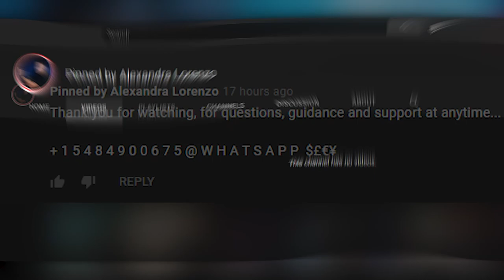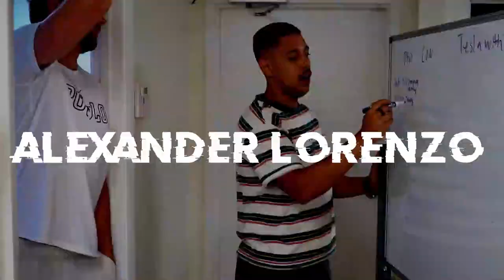Millionaire Reacts: I have A $300K Closet - But I Don’t Have A Job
Alexander Reacts To More Ridiculous Individuals On The Internet! Entrepreneur Vs Employee | Which Best Fits Your personal Goals

📸 Join me on Instagram for daily tips and my daily behind-the-scenes vlog on my Instagram Stories

1. 💰 The Strategies I Used To Turn $5k Into $500k ➡️

4. 📸 Join me on Instagram for daily tips and my daily behind-the-scenes vlog on my Instagram Stories

About:
In this video Alexander Lorenzo reacts to  another interesting video involving wild individuals with entitlement issues. Today's video focuses on an individual with an insanely expensive closet, yet no real job! Alex, being a believer in hard work and dedication, reacts to this individual's thought process.